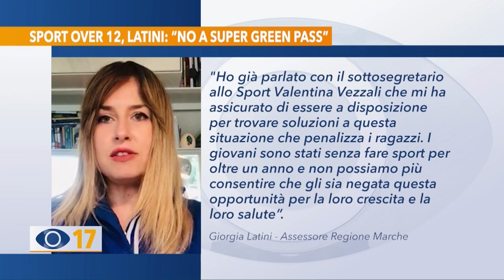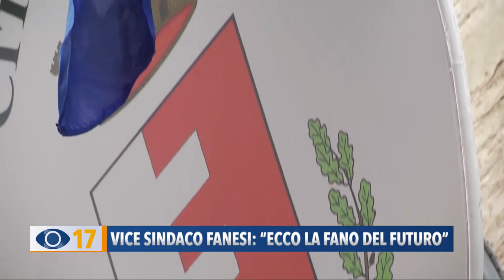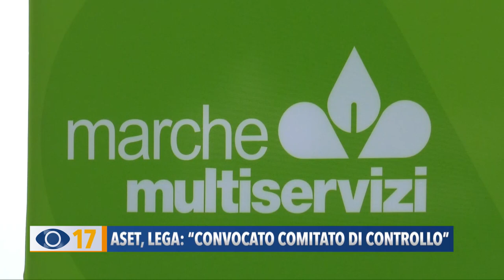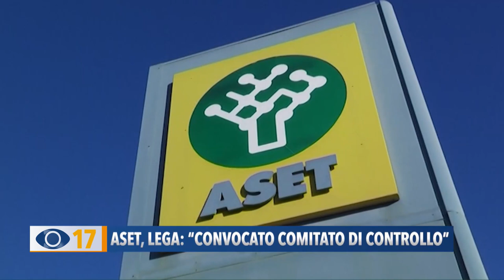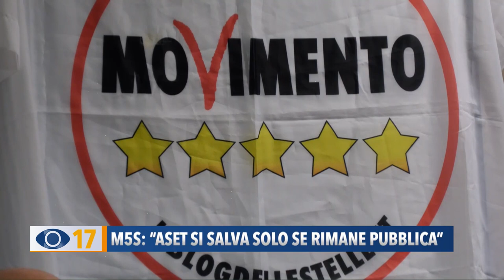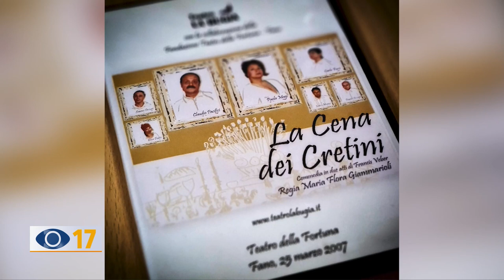Occhio alla Notizia 19 gennaio 2022